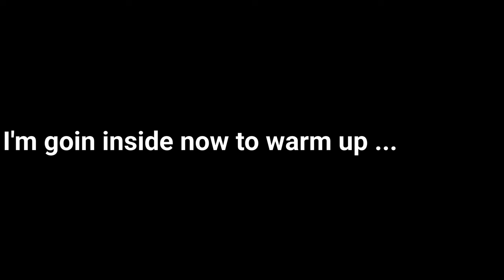Circle Line Sightseeing Cruises - The Best Of NYC - A Different Way To See And Experience New York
Come with us as we take you around Manhattan with Circle Line Cruises, the BEST cruise tour company in New York.
We used our Go City pass to book the tour, we did the 2.5 hour tour which did mean we had to pay an extra $10 each but it is well worth it. The Go City pass included the 1.5 hour tour without paying the extra cost but we recommend paying the extra.
Its a great way to see the city from a different viewpoint, the observation decks offer great views but seeing it from the river is a different experience even if it was freezing cold lol